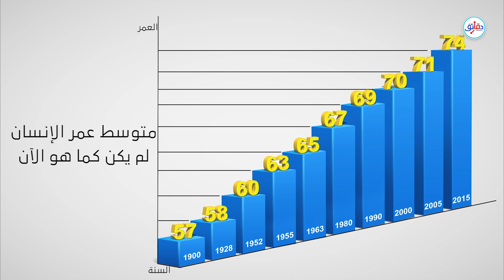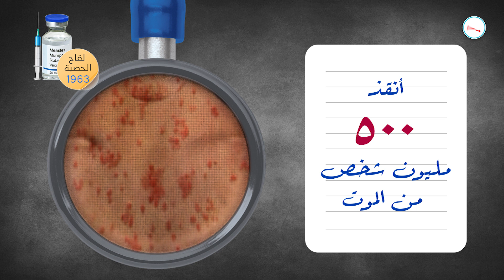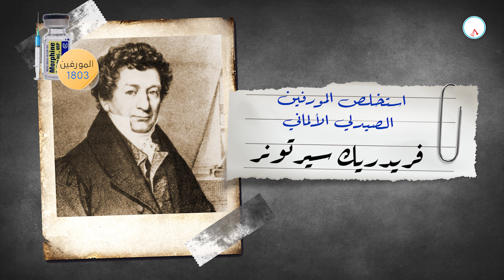7 أدوية ساهمت في إطالة أعمارنا | دقائق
متوسط عمر الإنسان في 1900 كان 57 عاما فقط. المعدل أخذ في الازدياد بوتيرة متسارعة حتى وصل 74 عاما في 2019، الفضل يرجع إلى العلم والطب فقط. هنا 7 أدوية وحلول غيرت عالمنا وأطالت حياتنا.

لمتابعة دقائق نت | daqaeq net
طالعوا أيضًا:
نوبل الطب 2020 | ملحمة إنقاذ البشرية من فيروس سي بانتظار الفائز الرابع | فادي داوود

عقد من العلوم.. أهم ما قدمه العلم للبشرية في عشر سنوات | فادي داوود
خلال العقود القليلة الماضية، زاد متوسط الأعمار بشكل ملحوظ في مختلف بقاع العالم، فبينما بلغ متوسط عمر مواليد عام 1960 - وهو أول عام بدأت فيه الأمم المتحدة تسجيل البيانات دوليا -52,5 عاما، فقد بلغ متوسط العمر اليوم 72 عاما.

وفي المملكة المتحدة، حيث ترجع السجلات لأقدم من ذلك، نرى الزيادة ملحوظة أكثر؛ ففي عام 1841 كان متوسط العمر المتوقع لوليدة أنثى 42 عاما، ولوليد صبي 40 عاما، مقارنة بمتوسط عمر بلغ 83 سنة لوليدة في عام 2016، و79 سنة لوليد في نفس العام.

والنتيجة الطبيعية التي نخلص إليها هي أن منجزات الطب الحديث وجهود الصحة العامة أثمرت في جعلنا نعيش أطول من أي وقت مضى - حتى أننا ربما بلغنا غاية ما يمكننا من آفاق لإطالة العمر.